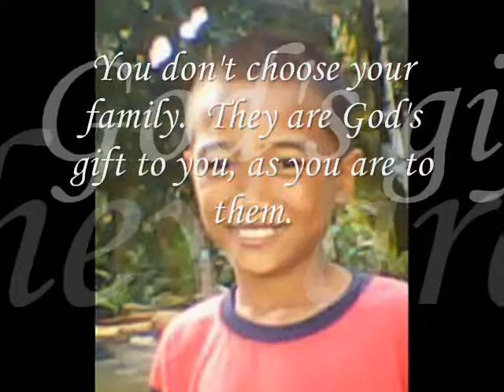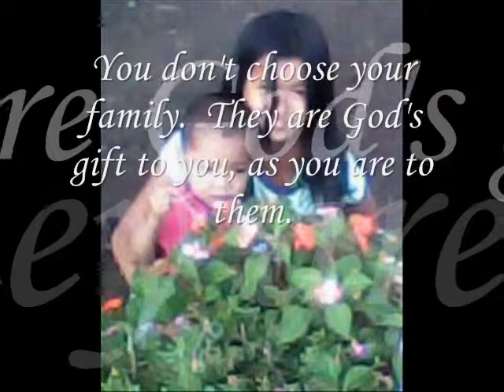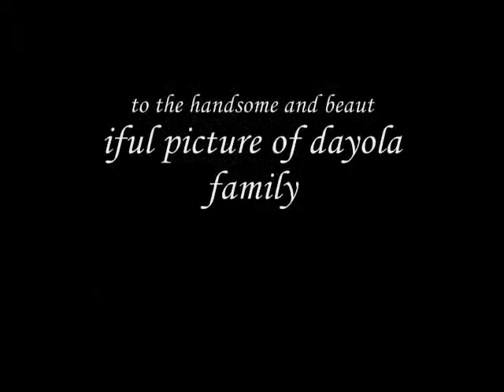Avril Lavigne - Kiss Me